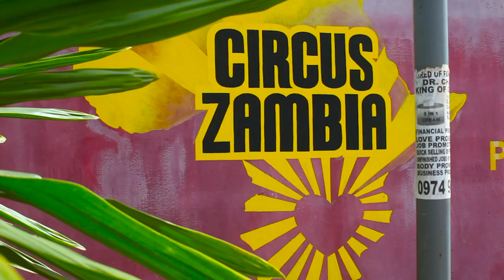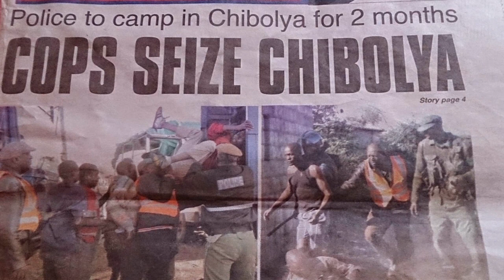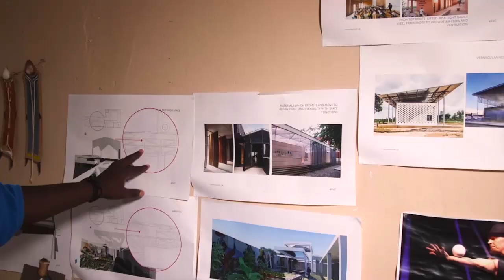How Gift Started the First Circus in Zambia | Lift Off | Ep 1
This episode features Gift Chansa as he takes us through how he started the first circus organization in Zambia, helping a lot of the kids (from ghetto he was born and raised in) with opportunities for school and work.